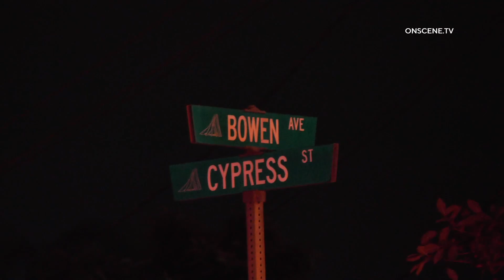Compton Fire Battles Two Alarm Fire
LOCATION: 520 S Long Beach Blvd
AREA/CITY: Compton
DETAILS:

A car yard caught fire overnight, igniting a building and causing power lines to spark as smoke and flames filled the sky
Multiple cars were reported to be on fire and firefighters called for a second alarm response, which included resources from Compton, Downey, and LA County
This is still an active firefight at this time